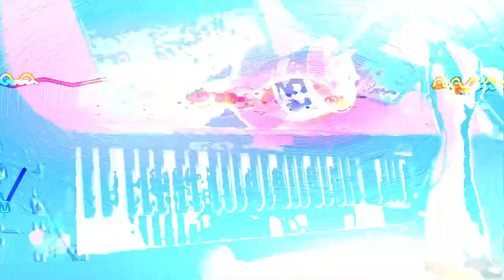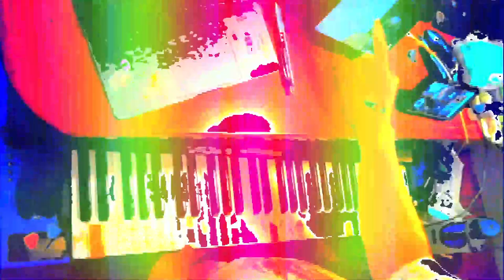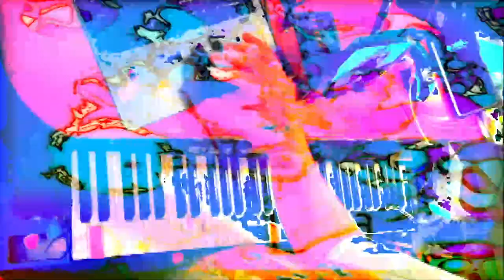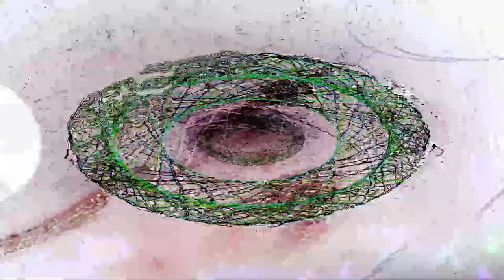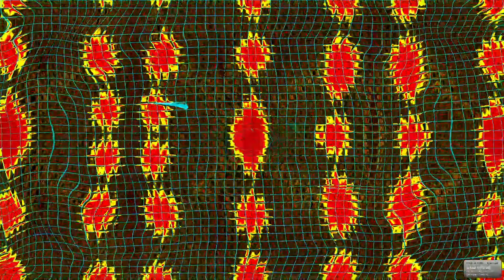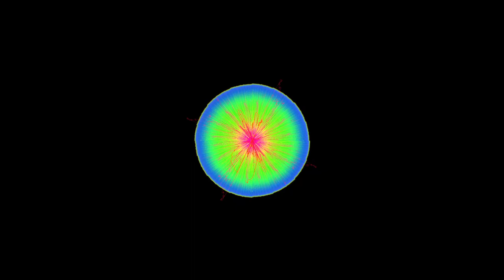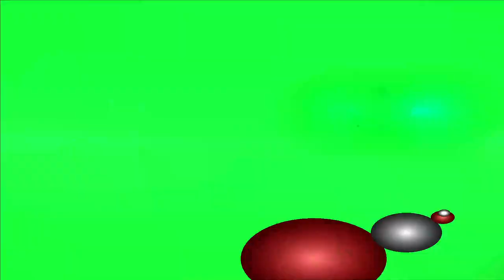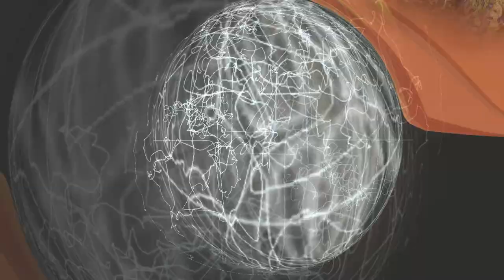[EPILEPSY WARNING] 2023 March 22 04 10 37 est bill newbold *Photosensitivity Warning*